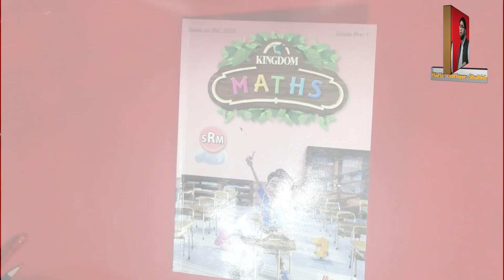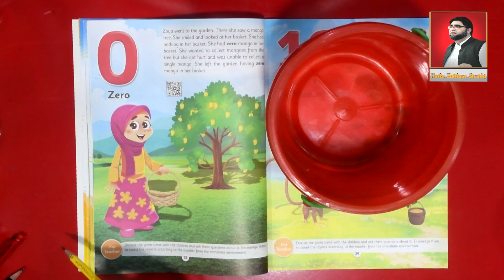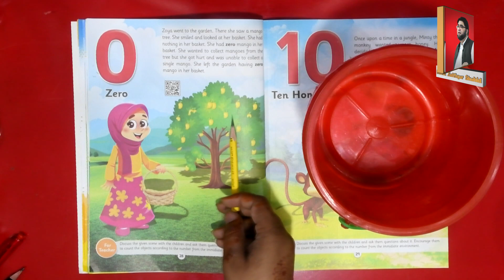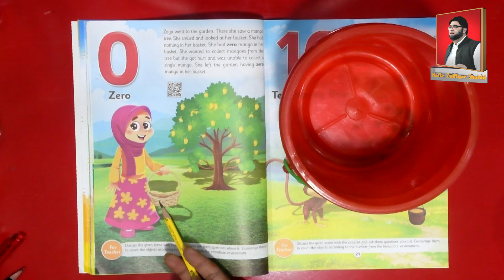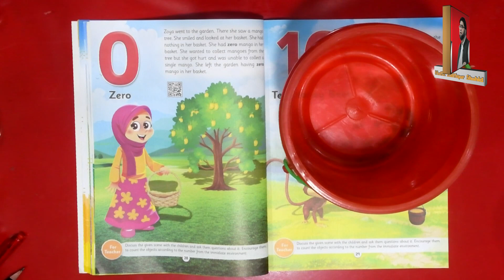(Nursery) Counting Number (0) & Its Activity Kingdom Mathematics Page No: 28